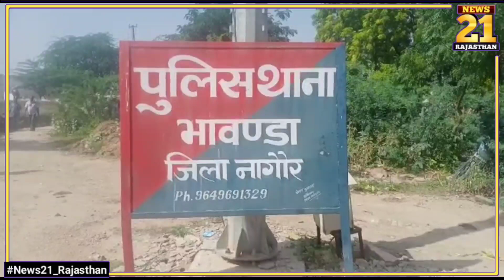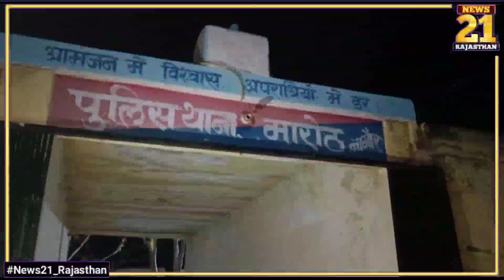आज 31 अगस्त,2022 नागौर ख़बरें // Today Nagaur News // सभी खबरें एक साथ // नागौर समाचार 🔝▶️🔥🔥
नागौर जिले की इस टीम को समर्थन दीजिए

अगर आप आधिकारिक व्हाट्सएप ग्रुप से जुड़ना चाहते हैं तो यहां क्लिक करें

हमारी टीम की ओर से नागौर जिले को समर्पित मायड़ भाषा के चैनल @JHALKO NAGAUR झलको नागौर   से भी आप जुड़ सकते हैं🤳🔝

और हां अपने नागौर जिले की इस शानदार चैनल टीम को लाइक कमेंट शेयर करके समर्थन जरूर करें।

🔥🔥खबरों के अलावा इस चैनल पर आपको नागौर जिले के लिए निम्न सेवाएं भी उपलब्ध कराई जाती हैं।🔥🔥

•गांव, शहर ,स्थल ,संस्था या धार्मिक स्थान की डॉक्यूमेंट्री🎞️
•फील्ड कवरेज🎥
•स्पेशल ऑन डिमांड कवरेज🎥
•पर्सनल इंट्रोडक्शन वीडियो/प्रोफाइल🎬
•व्यक्तिगत बायोग्राफी🎬
•वीडियो विज्ञापन▶️
•राष्ट्रीय, प्रादेशिक  एवं मौसम समाचारों के साथ रोजाना मंडी भाव🗞️
•जिले की संपूर्ण टेली अपडेट🗓️
•और भी अन्य वीडियो सलूशन🎥

[आज का एपिसोड देखने के लिए आपका बहुत-बहुत धन्यवाद]